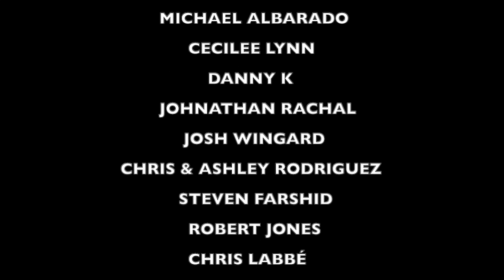KENNY HOOPLA ft TRAVIS BARKER "Smoke Break" REACTION by the PUNK ROCK DAD!!!